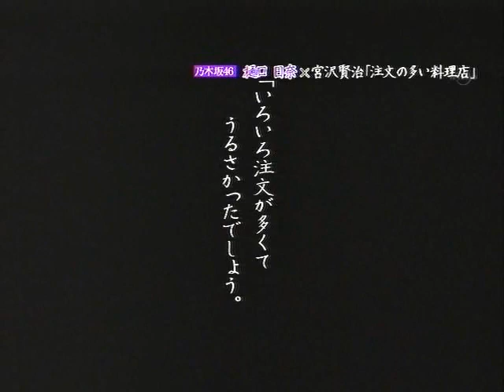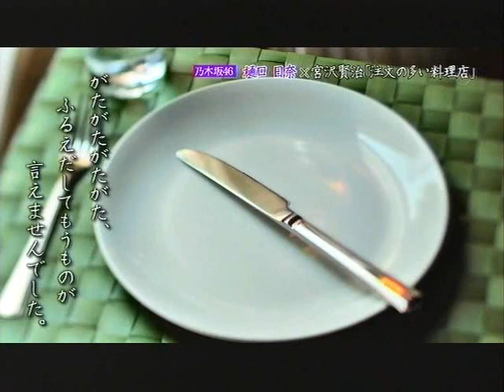乃木坂浪漫 樋口日奈 01